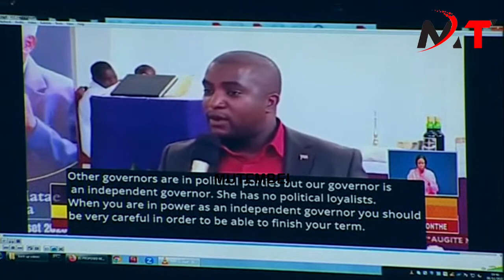KAWIRA ATA UKILIA LAZIMA UTAENDA NYUMBANI !! MEMBERS OF COUNTY ASSEMBLY REASSURES GOVERNOR KAWIRA